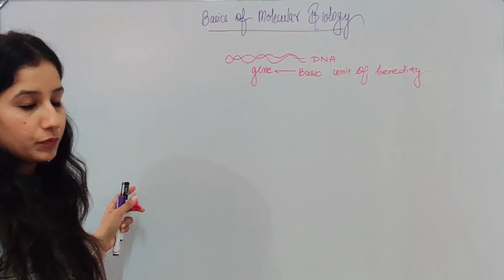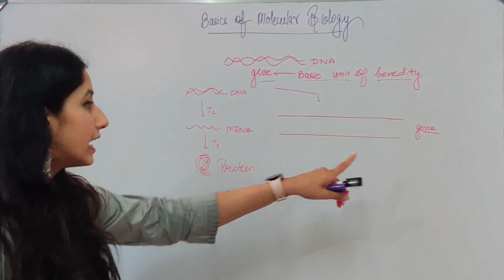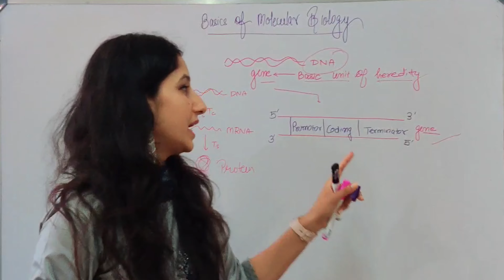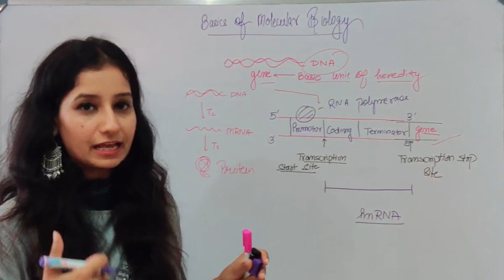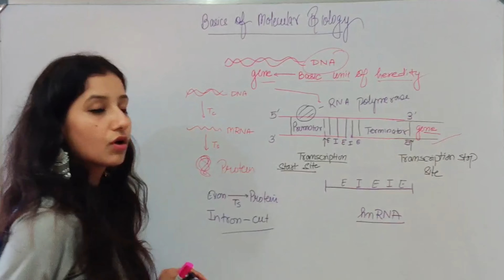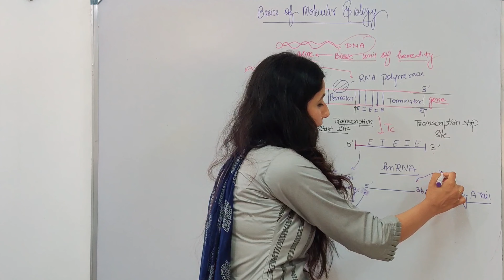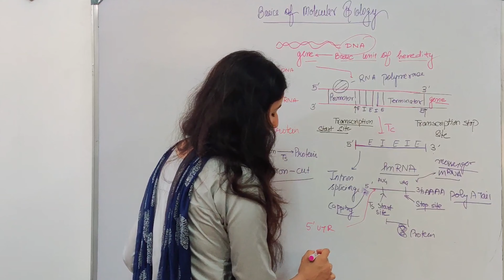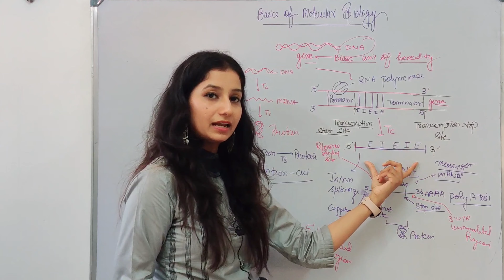Basics of Molecular Biology I CSIRNET I IITJAM I NEET I CLASS 12 I DBT I ICAR I ICMR I BSC I MSC I